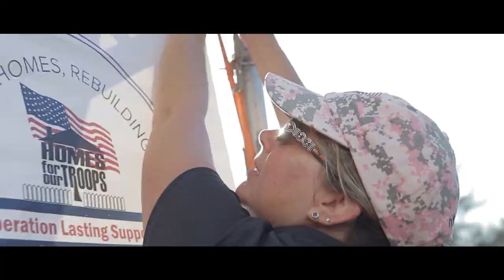Michelle Gauthier 01 31 23 Mindset and Mentality Coach with Phoenix Coaching youtube